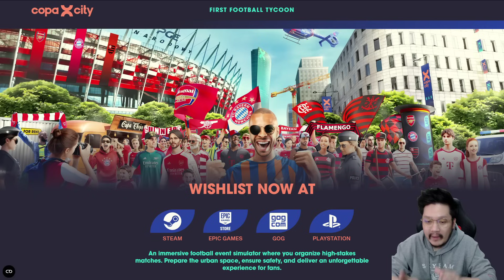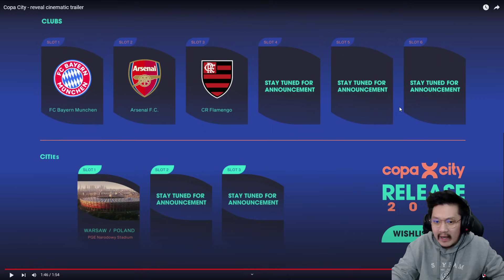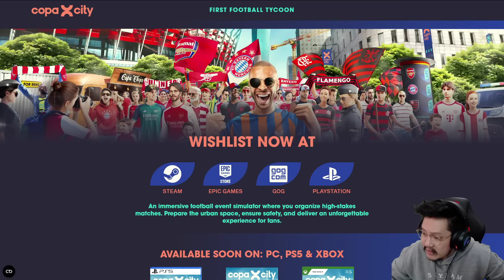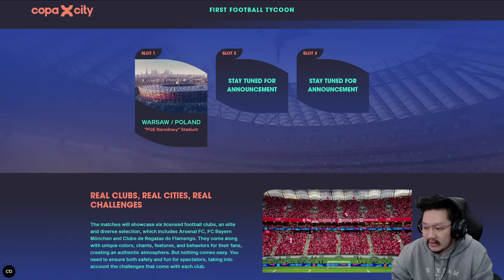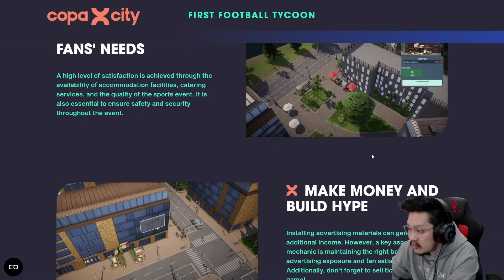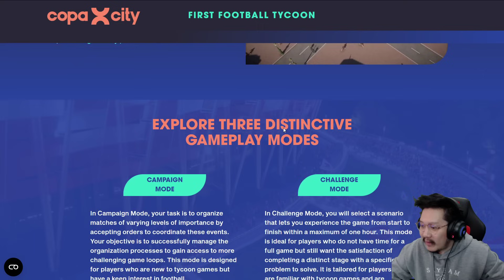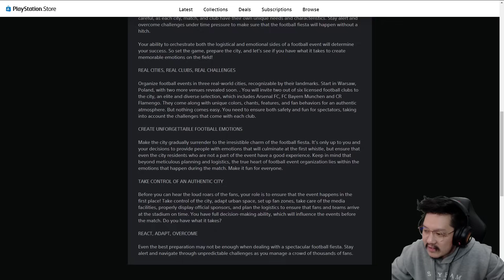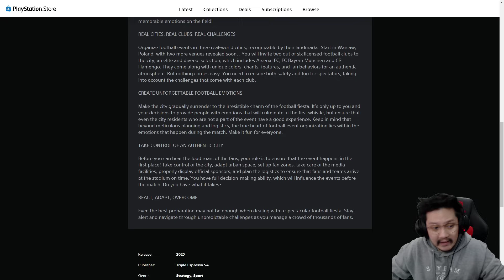CJM Reacts to Copa City Reveal Trailer (Football Tycoon)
An immersive football event simulator where you organize high-stakes matches. Prepare the urban space, ensure safety, and deliver an unforgettable experience for fans. Organize matches in three distinct, real-world cities, recognizable by their landmarks and legendary stadiums. Designate expected routes for fans to move from communication hubs to the stadium. This involves installing barriers, signposts, and information points along the routes, as well as strategically positioning security personnel.